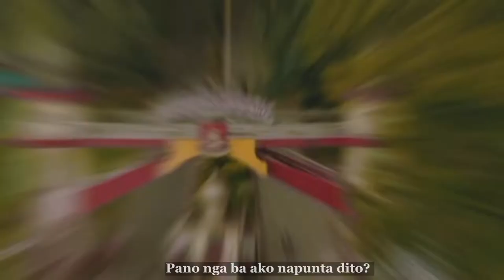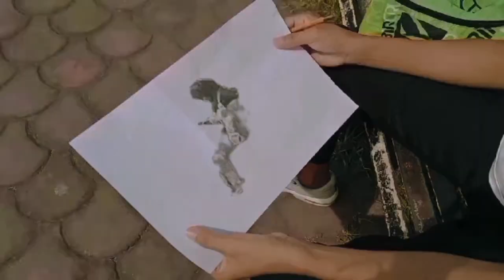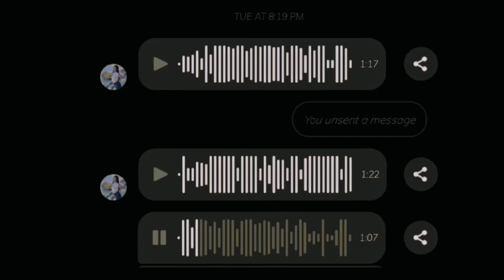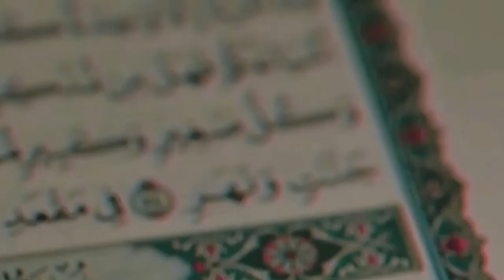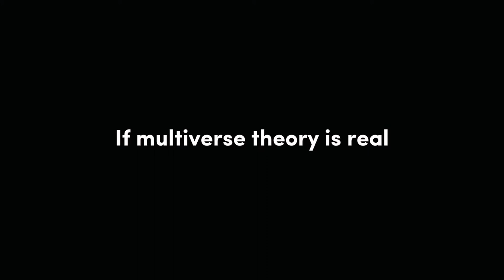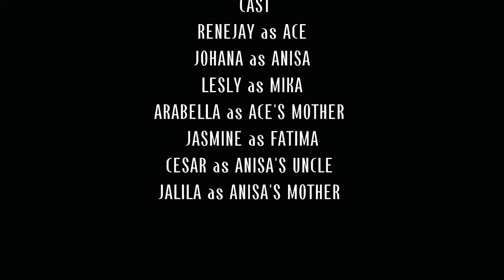Taste of Fate ( video film by: Group 3 ) This is for school purposes only